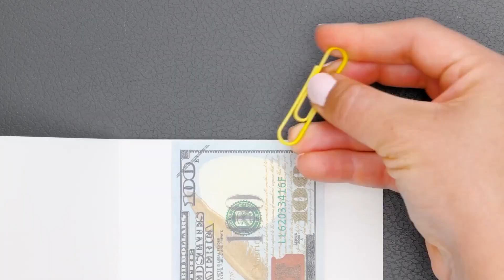50+ 美麗動人的DIY首飾創意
嗨，各位創意家！
我們新影片裡收集了超過五十款按部就班教學，教你如何創作無敵美麗又驚為天人的首飾，讓你做整體造型。我們這些創意最棒的部份是，多數手工藝材料你家裡已經有了。我們從可愛耳環開始吧。你需要Pop-it 跟3D筆才能照著做我們的手工藝。哇！好簡單喔！用食物創作新的配件如何呢？來看看怎麼用青花菜做耳環；用小熊軟糖做繽紛手環；用鹽巴做驚奇項鍊。真是太棒了！你還會找到軟陶手工藝的酷點子喔！

時戳:

00:12 青花菜耳環
01:15 可愛耳機配件
04:51 熱狗耳環
08:55 羽毛首飾